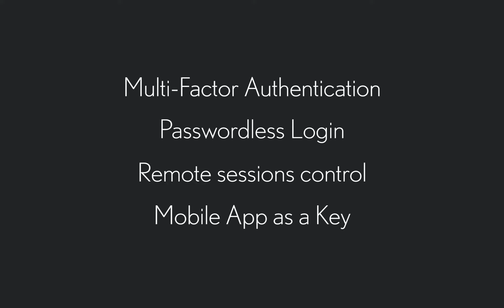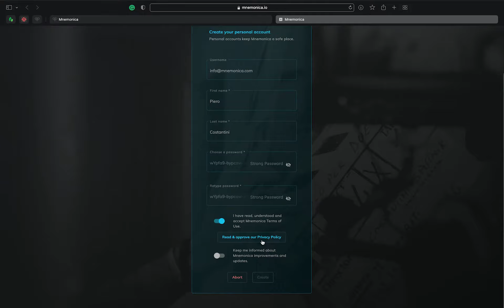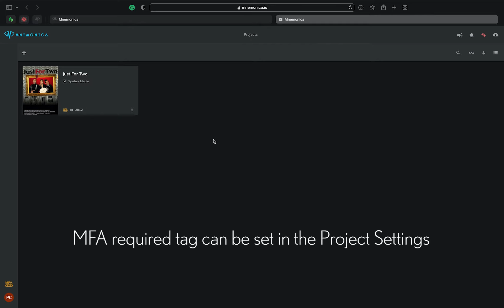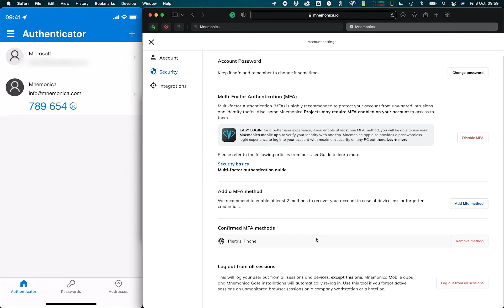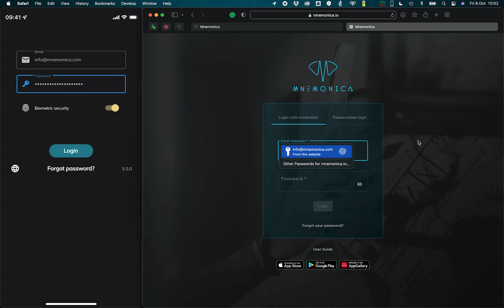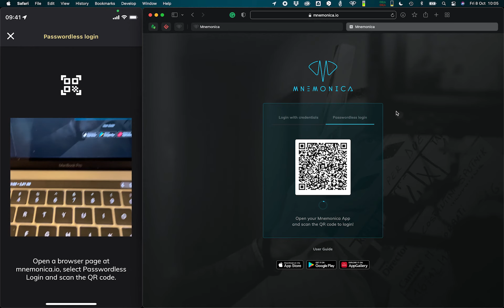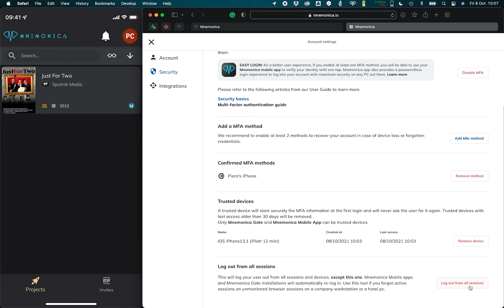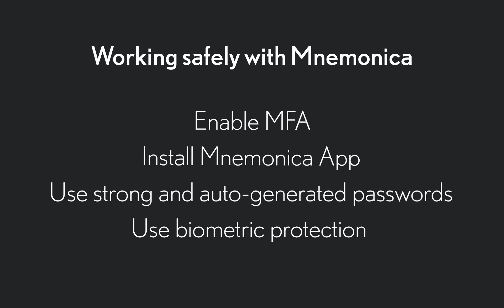Combining Top Security and Simplicity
Mnemonica's uniqueness is also about being highly secure AND simple at the same time.
In this hands-on demo, Piero Costantini CEO of Mnemonica shows how this seeming paradox can be solved and how you can actually enjoy it in Mnemonica.

00:00   Intro
01:20   Registering a new account
04:24   Enabling MFA
07:27   First login on Mnemonica App
09:25   Passwordless login
11:14   Trusted devices
11:47   Sessions remote management
13:02   Mnemonica App is the key to Mnemonica